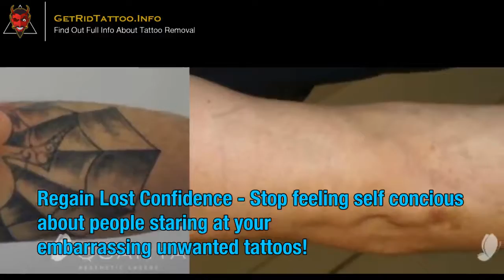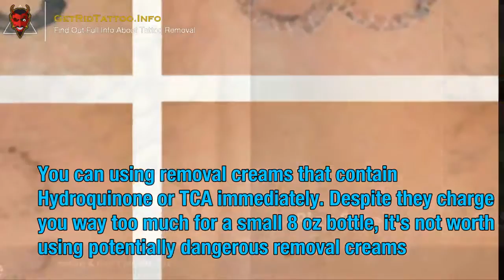Can A Tattoo Be Removed – Everything you need to know about tattoo remove.